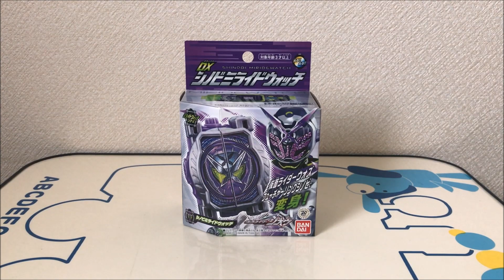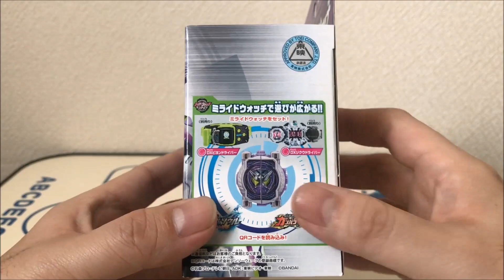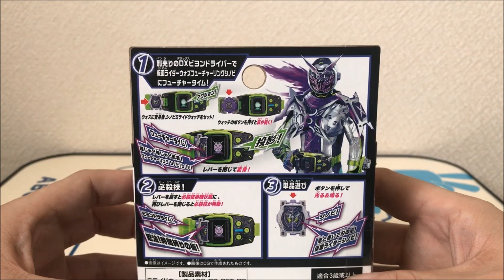【仮面ライダージオウ】仮面ライダーウォズがフューチャリングシノビに変身する為のアイテム！DXシノビミライドウォッチを使って音声確認をして遊んでみた！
今回は、仮面ライダージオウに登場する仮面ライダーウォズがフューチャリングシノビに変身する為のアイテムのDXシノビミライドウォッチを使って音声確認をして遊んでみました。

【再生リスト】